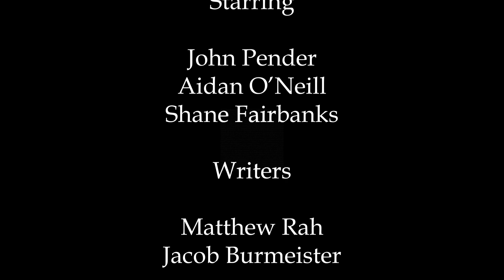"No Guns" -Shane Fairbanks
Matthew Rah
John Pender
Aidan O'Neill